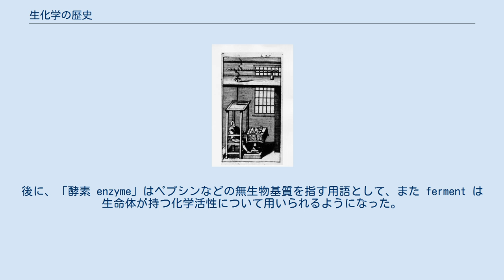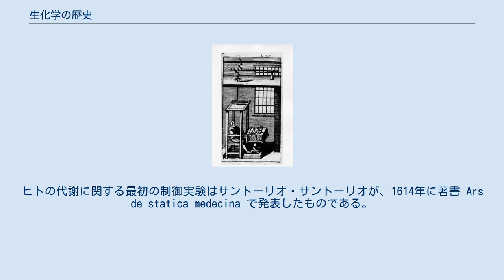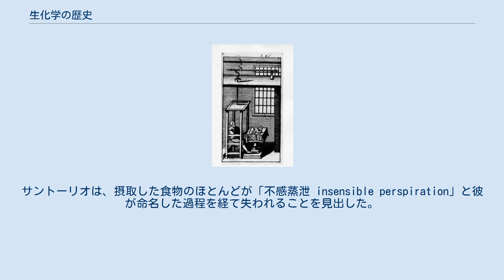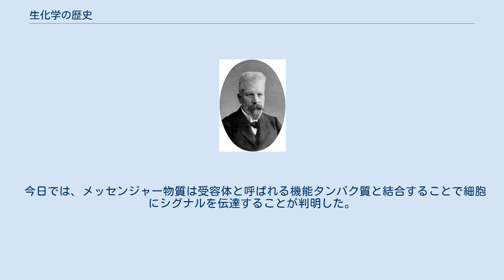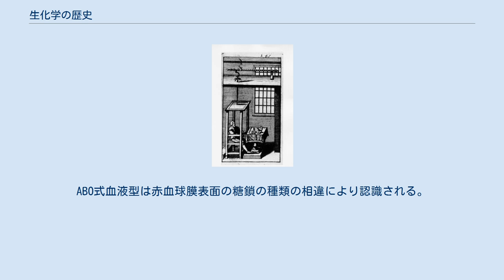生化学の歴史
本項目では、400年に及ぶ生化学の歴史（せいかがくのれきし）について説明する。
「生化学」という用語が初めて使われたのは1882年と見られているが、一般的にはドイツ人化学者のカール・ノイベルグが1903年に「生化学」の用語を提唱したと認知されている。
 元来、生物は無生物が持つ科学法則には従わないものと考えられていた。
また、生物のみが新たに生命の分子を作り出す能力を持つとされていた。
1828年、フリードリヒ・ヴェーラーが尿素合成に関する論文を発表し、有機化合物が人為的に生成可能であることを証明した。
 エドゥアルト・ブフナー 18世紀末から19世紀初頭の時点で、胃分泌液による肉の消化、また植物抽出液や唾液による澱粉から糖への転化は既に知られていたが、これらがどのようなメカニズムを経て起こるのかについては解明されていなかった。
 19世紀に入り、酵母により糖がアルコールに発酵される現象を調べていたルイ・パスツールは一つの結論を導き出した。
すなわち、この発酵は「発酵素 ferment」（生命体の中でのみ機能すると考えられていた）と呼ばれる酵母細胞の持つ生命力によって触媒されたということである。
パスツールは「アルコール発酵は酵母細胞の生命活動や組織化と相関し、細胞の死や腐敗とは相関しない活動である」と記した。
 1878年、ドイツ人生理学者のウィルヘルム・キューネがこの過程を示す用語として enzyme （ギリシャ語で「酵母に」の意味を持つ ενζυμον に由来）を提唱した。
後に、「酵素 enzyme」はペプシンなどの無生物基質を指す用語として、また ferment は生命体が持つ化学活性について用いられるようになった。
 1897年、エドゥアルト・ブフナーは生酵母細胞を伴わずに酵母エキスが糖を発酵させる能力の研究を始めた。
ベルリン大学で行われた一連の実験で、ブフナーは生酵母細胞が混合液中に存在しないのにも関わらず、糖が発酵されることを見出した。
ブフナーはスクロースの発酵を引き起こす酵素をチマーゼと命名した。
1907年、ブフナーは「無細胞発酵の生化学的研究と発見」でノーベル化学賞を受賞。
ブフナー以後、酵素は大抵それらが行う反応に従って命名されている。
通常、-ase（アーゼ）という接尾辞が基質の名称（例：ラクターゼはラクトースを分解する酵素）や反応の種類（例：DNAポリメラーゼはDNAポリマーを生成する）に付加される。
 酵素が生体細胞の外でも機能することが示された後、次に酵素の生化学的本性の決定が行われた。
多くの初期の研究者は酵素活性がタンパク質と関係があると考えたが、ノーベル賞受賞者のリヒャルト・ヴィルシュテッターを始めとする一部の科学者は、タンパク質は単に真の酵素の運搬体に過ぎず、タンパク質それ自体は触媒能力を持たないとして反論した。
しかし1926年、ジェームズ・サムナーはウレアーゼという酵素が純粋なタンパク質であることを示し、結晶化に成功した。
また、1937年にはカタラーゼという酵素について同様のことを行った。
純粋のタンパク質が酵素になりうることは、ジョン・ノースロップとウェンデル・スタンリー（消化酵素であるペプシン（1930）、トリプシン、キモトリプシンに関して研究していた人物）によって決定的に証明された。
サムナー、ノースロップ、スタンリーの3人は1946年にノーベル化学賞を受賞した 。
 酵素が結晶化可能であることの発見は、X線結晶構造解析による酵素の構造決定に繋がった。
最初に構造が決定された酵素はリゾチームである。
リゾチームは涙、唾液、卵白の中で見つかった酵素で、一部の細菌の被覆物を消化する働きを持つ。
この酵素の構造はデヴィッド・チルトン・フィリップスの研究グループによって決定され、1965年に発表された。
リゾチームの高分解能構造の決定は構造生物学と呼ばれる学術分野の夜明けとなり、酵素がどのように働くかを原子レベルで解明する努力が始まった。
 Ars de statica medecina （1614年発表）に描かれたサントーリオ・サントーリオと竿秤 代謝という用語は、英語では metabolism と書くが、これはギリシャ語の Μεταβολισμός （変化、崩壊の意）から派生したものである。
代謝の科学研究史は400年に及ぶ。
ヒトの代謝に関する最初の制御実験はサントーリオ・サントーリオが、1614年に著書 Ars de statica medecina で発表したものである。
この本は、サント...